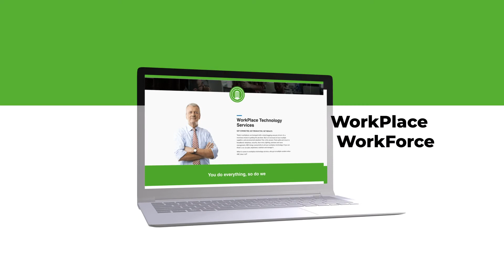The All-New ABC Managed Services Website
ABC is proud to announce the launch of our new website. This is more than a digital showcase. It’s designed to make it easier for you to access our wide-range of services. Usability scores first place, with design coming in second - although I have to say it does look pretty sexy too.

The new website reflects the huge changes that have taken place in our business - it is a mirror which reflects back our new value proposition of connecting WorkPlaces, WorkForces and WorkFlows through technology.